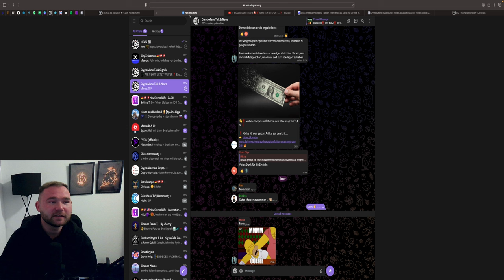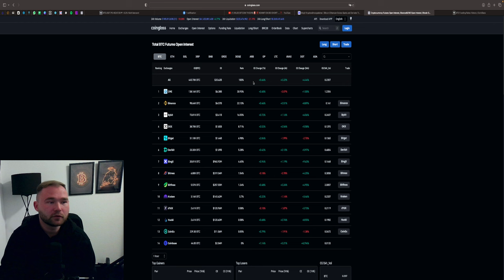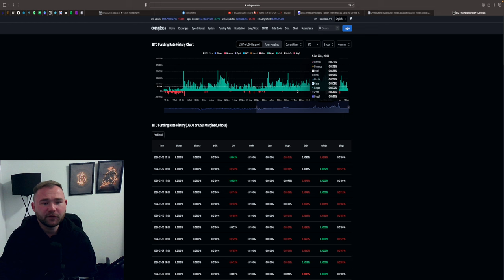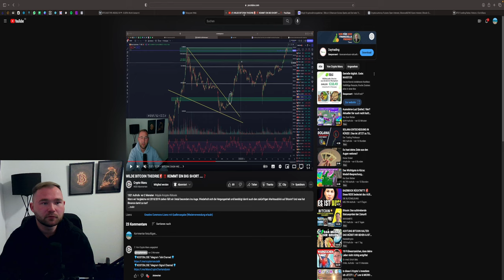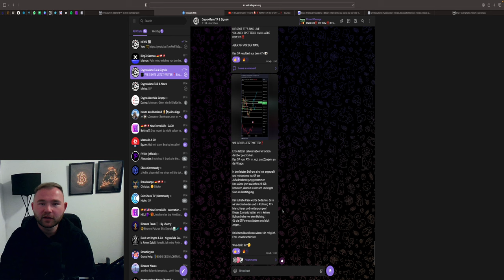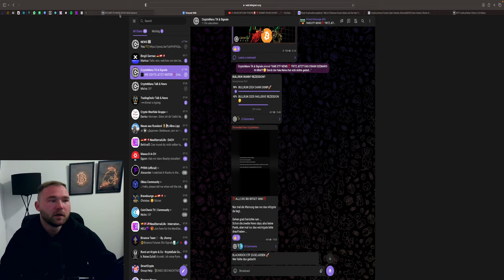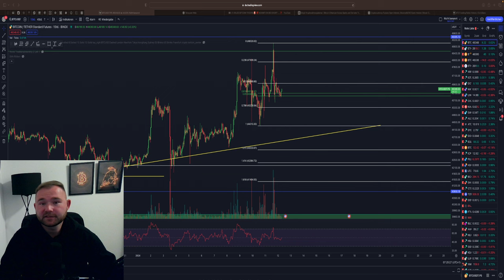💥DAS WIRD SPANNEND BEI BITCOIN‼️ WIDERSTAND ZUM CRASH❓ ETH MOON 🚀 Chartanalyse